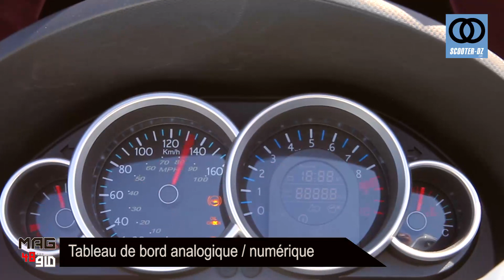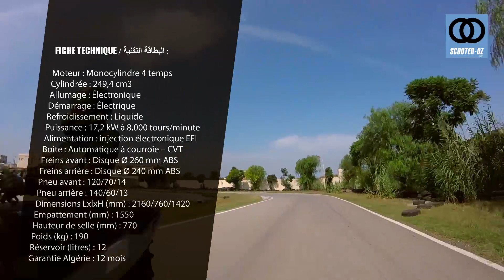Essai | SYM JOYMAX 250i ABS | اختبار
Algérie | SYM JOYMAX 250i ABS | الجزائر
- Voir tous nos essais : انظر جميع الاختبارات
- Découvrir tous nos interviews : اكتشف كل المقابلات